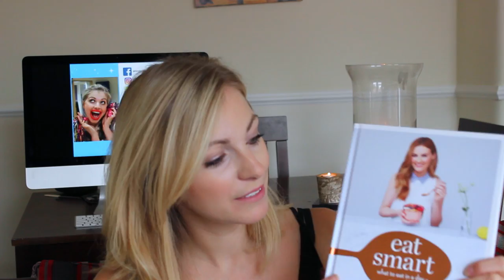SEPTEMBER FAVOURITES// Anna Johnson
Here is a collection of stuff I liked more than other stuff this month. This is my September favourites, featuring Niomi Smart, Bra's and the best winter diet trick! (its sneaky)

Come say hi here too!